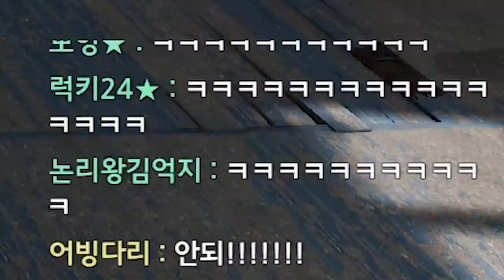아니 경쟁전인데 총이 이게맞아?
Track : Baby Blues, First Flight, Game Epic Music, I Wanna be a Rockstar, Make a Bet, 나는 가끔 눈물을 흘린다, 도둑의 계획, 뚱이의 낮잠, 변명의 변명, 스파이, 아무것도 하기 싫다 2, 오빠자꾸방구껴, 와 이거 뭔데, 웃기고있네, 한탕하는날, 힙리제를 위하여, 꾸러기 표정, 눈치게임